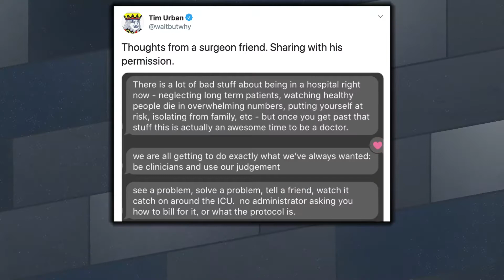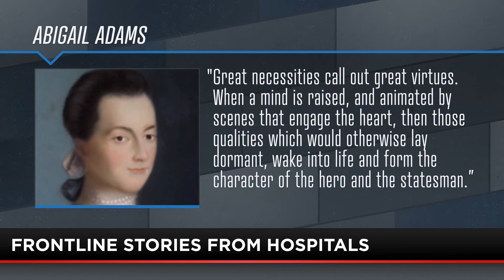A Salute To Healthcare Workers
Mike Slater shares some inspiring stories from healthcare workers on the frontline of the Wuhan virus fight.